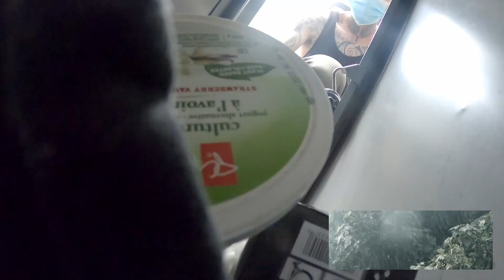407 - Eight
late